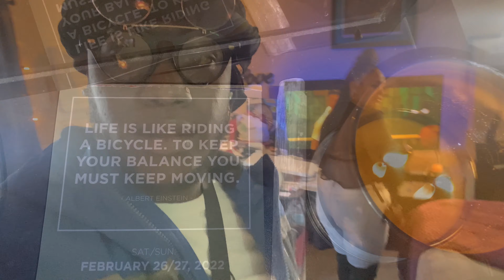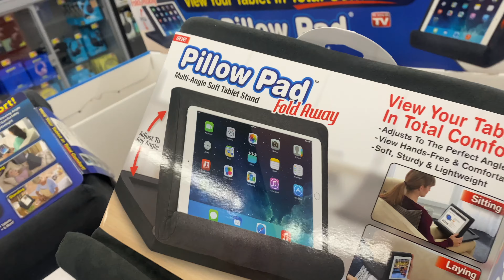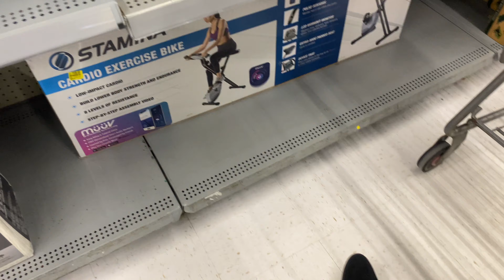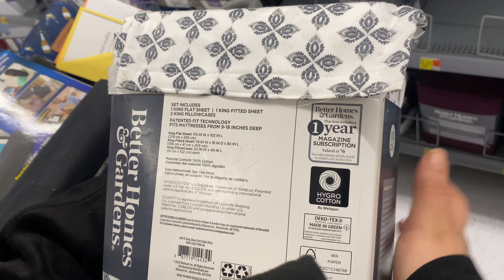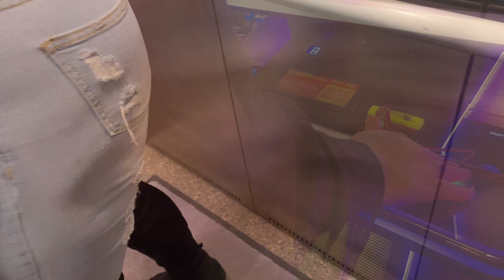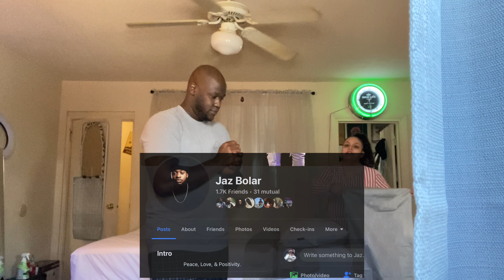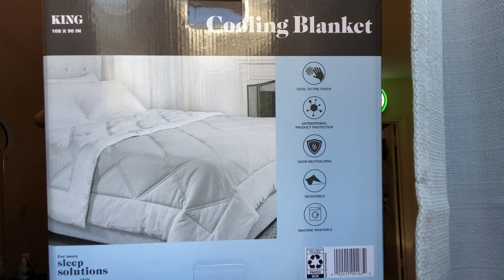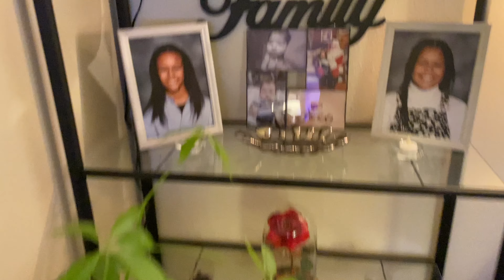Weekend Vlog | Family Time & Listening Party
What is up Guy’s! We are back with another Super Dope video! Come hang with us as we vibe out out on our weekend off together!

Stay Positive and Stay Motivated